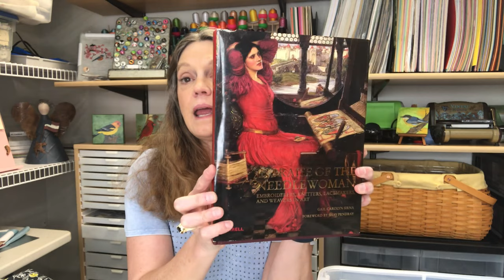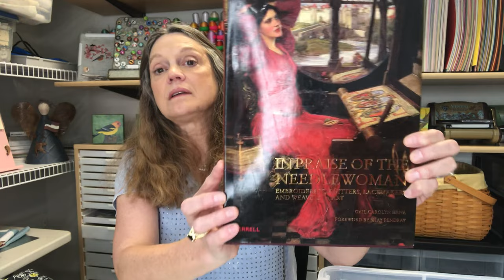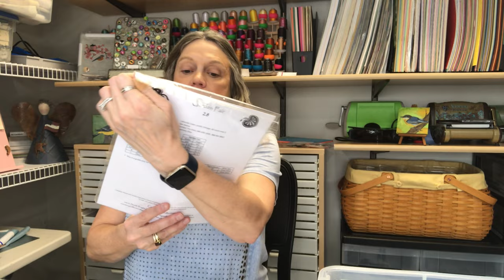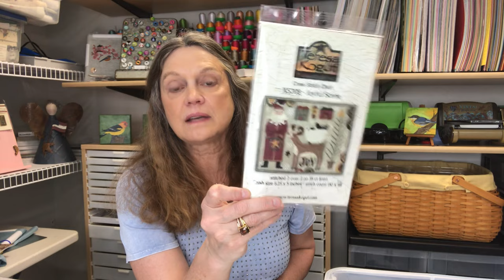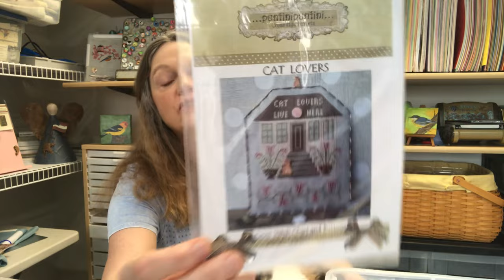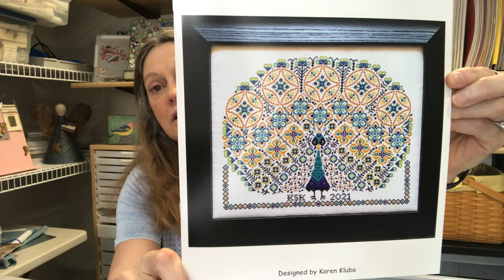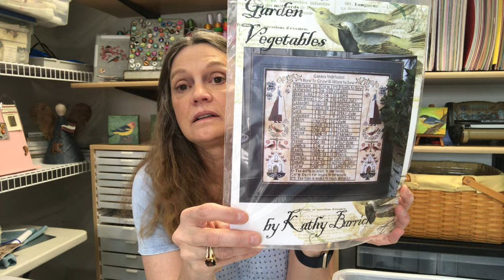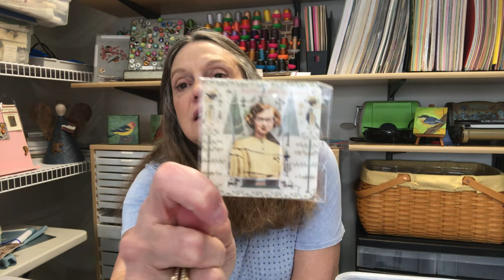FlossTube #57: Stitchy Mail, WIPs, "Automatics", New inventory and more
FlossTube #57 Cobweb Corner Cross Stitch: Online shop featuring new and used cross stitch designs.

Contact Carla:
Carla Ekman

Magnetic Clips to hold fabric on Amazon

Contest Rules:
Winner is chosen randomly when the next FlossTube video is posted.